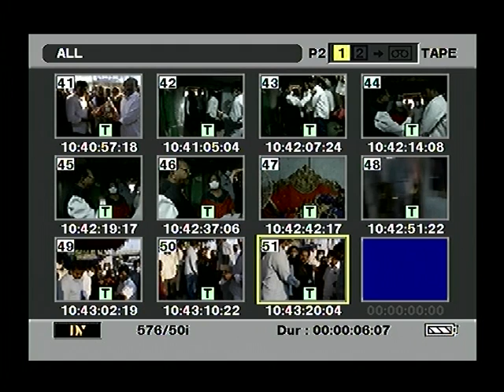15. 2.2022_ W.G_ELR_Hon'ble Member P.P. VAVA visit 47 th division rellipeta at eluru,westgodavari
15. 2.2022_ W.G_ELR_#Hon'ble Member P.P. VAVA visit 47 th division rellipeta at eluru,